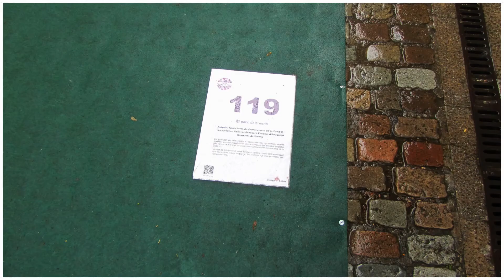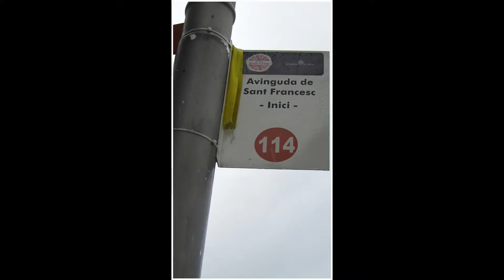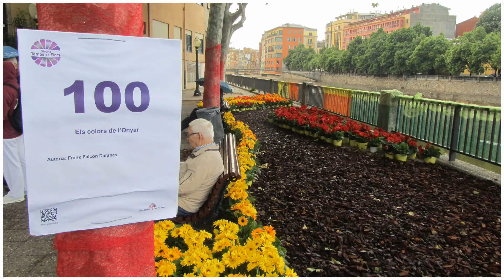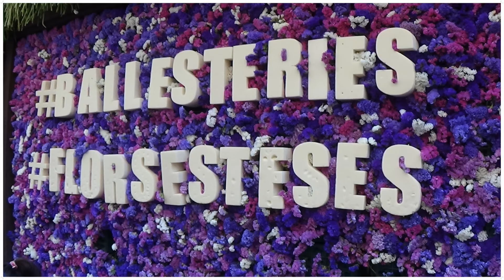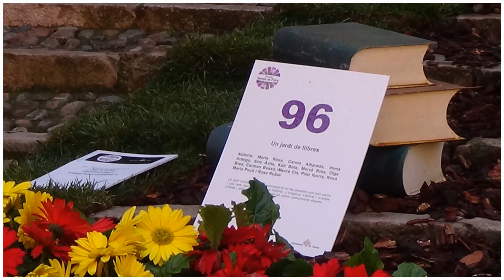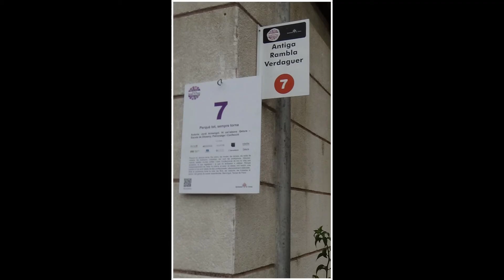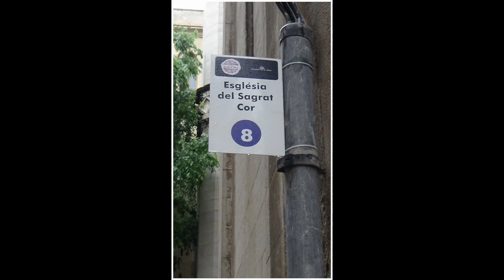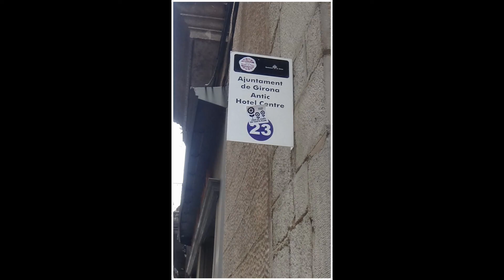GIRONA TEMPS DE FLORS 2019